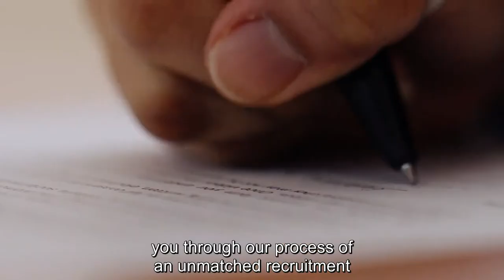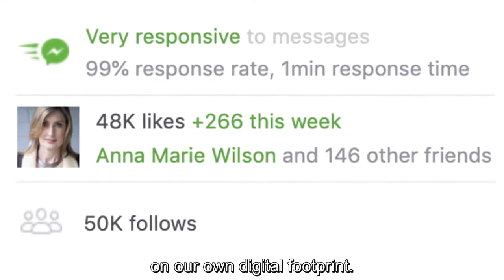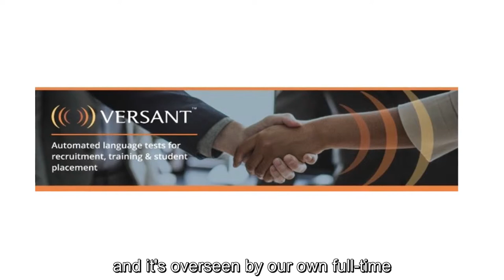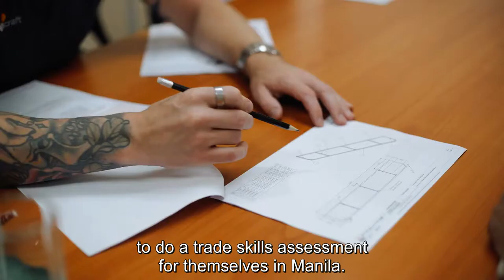The TPRC Difference: Transforming Lives with a Unique 7-Step Recruitment Process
Discover what sets TPRC (The Philippines Recruitment Company) apart from other recruitment agencies. With a purpose driven by professionalism, honesty, caring, family, and fun, TPRC has developed a unique 7-step screening and recruitment process that ensures the best talent is matched with ideal job opportunities. From initial marketing outreach and rigorous skill testing to lifetime support for successful candidates and their families, TPRC goes beyond traditional recruitment. Join Greg Thompson as he takes you through this unmatched process, which transforms lives by connecting skilled talent with incredible opportunities in Australia.

Timestamp   :
00:00 – Welcome to The TPRC Difference
00:20 – Our Purpose and Values
00:46 – The 7-Step Screening Process Overview
01:26 – Building a Digital Footprint and Referral Network
02:03 – English Testing and Practical Skill Assessments
02:46 – Client Review and Online Portal Access
03:26 – Client Trade Skills Assessment in Manila
04:03 – Lifetime Relationships Program for Candidates